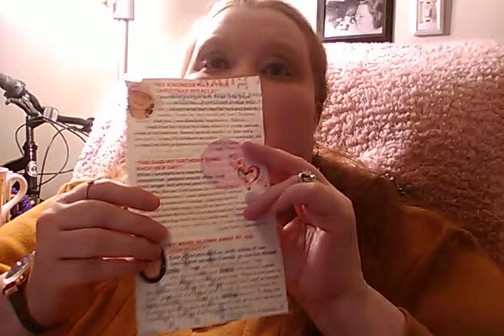Bible study January 21st 2020